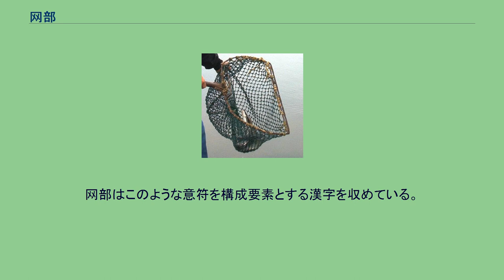网部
网部（もうぶ）は、漢字を部首により分類したグループの一つ。
康熙字典214部首では122番目に置かれる（6画の5番目、未集の5番目）。
「网」字は糸や縄を編んで作った鳥獣魚類を捕らえるための道具である網を意味し、「罔」字および「網」字の初文である。
『説文解字』は覆うことを表す「冖」と網目の象形であるメメとの会意文字とする。
「罔」は「网」に音符「亡」を添えてできた後起字であるが、仮借によって「ない」といった否定の意味などが生じ、そちらの意味が主に使われ出すと、本来の意味を表すための字として糸偏をつけた「網」が生じた。
「网」は構成要素である偏旁としてのみ使われていたが、現在の中国においては「網」の簡体字として用いられている。
偏旁の意符としては猟具や漁具、かかることや捕まること、法の網にかかることなどに関することを示す。
楷書ではこれを「 𦉰」「 㓁」「 罒」「罓」といった形に変形させており、このうち「 罒」の形が最も多く使われる。
篆書では上と左右を囲っており、網に捕らわれている様子を醸し出しているが、「 罒」は上だけに置かれ、網の形を想像しにくい。
また「 罒」は「目」の変形（よこめ）と同形であり、「 㓁」は「穴」の変形と同形となっている。
网部はこのような意符を構成要素とする漢字を収めている。
网